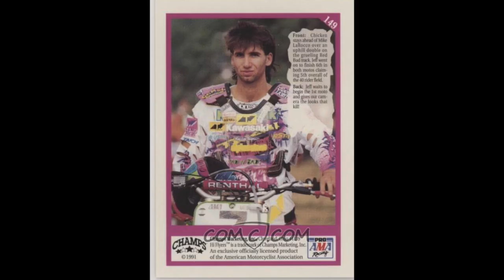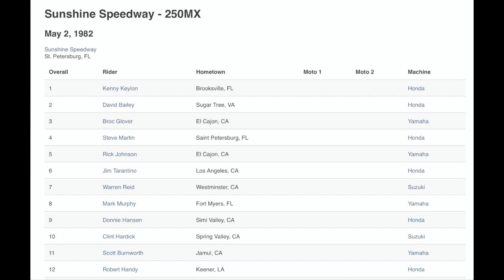450 outdoor one hit wonders: Jeffery Herlings, Cooper Webb, Chase Sexton, Kenny Zahrt, and more…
Here is a list of every rider who has one national win to their credit. Can any of the active riders earn their way off this list?